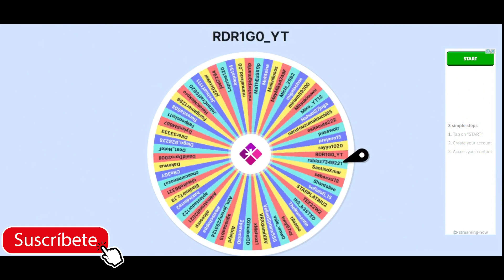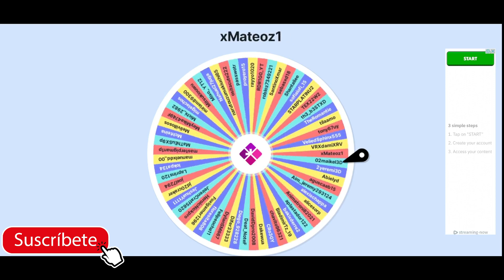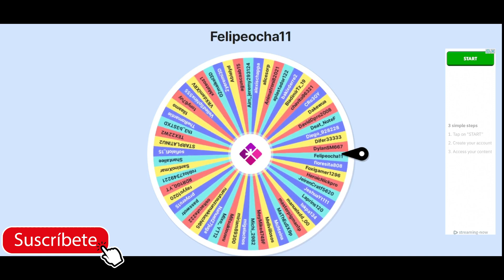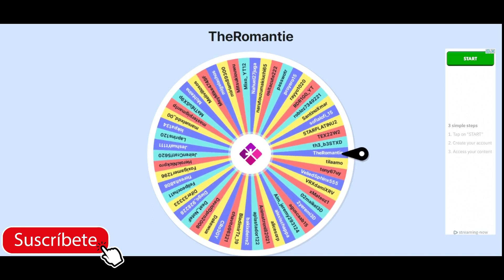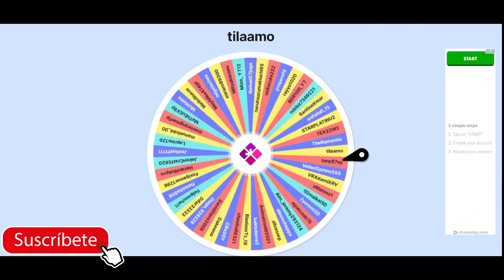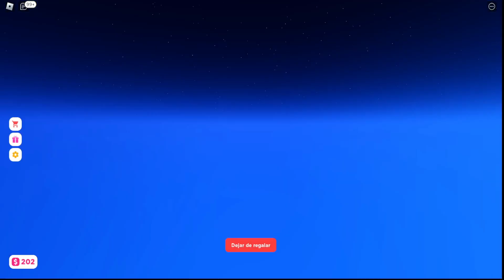PLS DONATE (RULETA DE GANADORES)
Recuerden participar en el evento del 10 del noviembre por los 50 robux